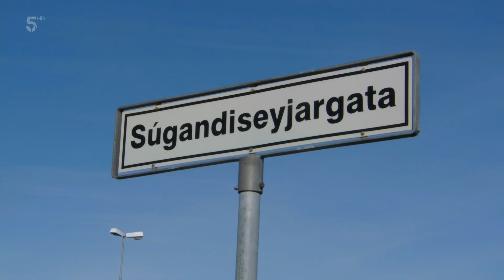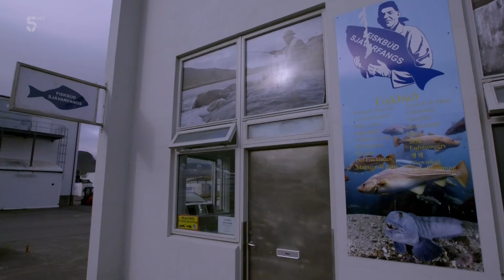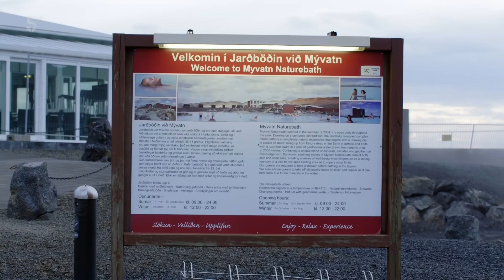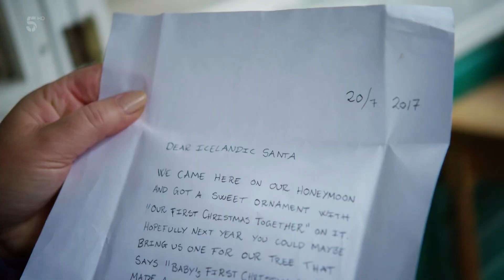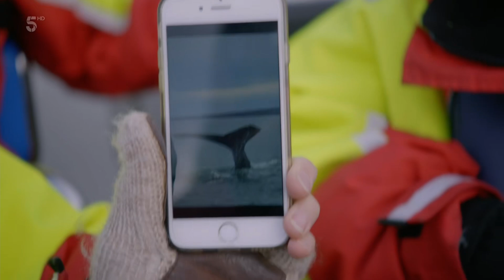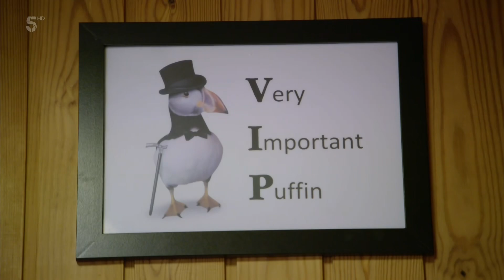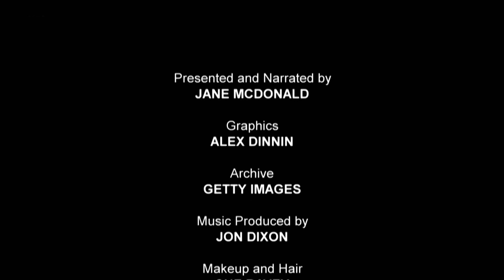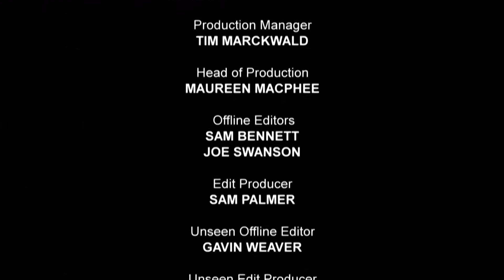The ICELANDIC CRUISE | with Jane McDonald | JOURNEYS .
From Reykjavik, Jane boards the former ferry Ocean Diamond for a voyage around Iceland's rugged shorelines. Highlights include hot geysers, the aurora borealis, whale watching, a dip in a lagoon, a visit to a puffin rescue centre and joining in a rettir (rounding up sheep from the mountains).